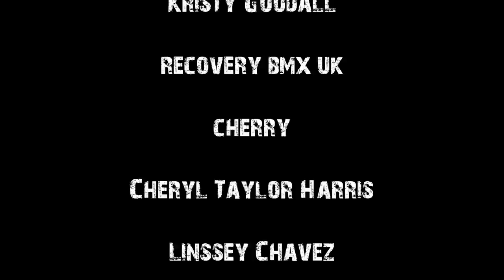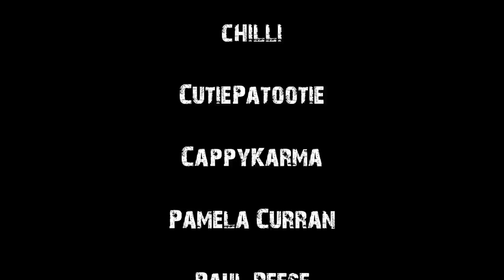Missing 411 Stories to Help You Fall Asleep Volume 3 | Rain Sounds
Please keep in mind that the last 2 hours of this video are just rain sounds.

Timestamps:

0:00:00 Intro

0:01:21 Story 1

0:04:54 Story 2

0:08:20 Story 3

0:09:22 Story 4

0:10:56 Story 5

0:13:30 Story 6

0:16:09 Story 7

0:20:03 Story 8

0:28:20 Story 9

0:30:42 Story 10

0:33:50 Story 11

0:35:35 Story 12

0:39:16 Story 13

0:45:00 Story 14

0:46:57 Story 15

0:49:10 Story 16

0:54:03 Story 17

0:59:50 Story 18

1:04:24 Story 19

1:06:05 Story 20

1:09:54 Story 21

1:12:09 Story 22

1:16:41 Story 23

1:21:15 Story 24

1:27:24 Story 25

1:34:23 Story 26

1:40:46 Story 27

1:43:00 Story 28

1:44:11 Story 29

1:45:19 Story 30

1:46:36 Story 31

1:51:13 Story 32

1:52:19 Outro

1:54:16 Extra Rain